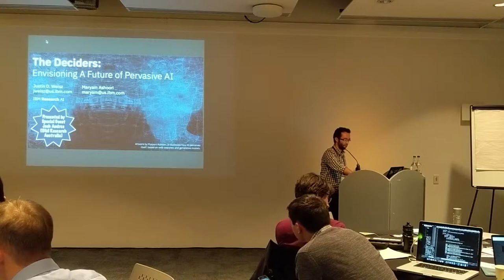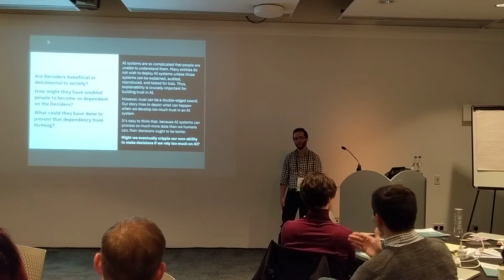Josh Andres - The Deciders